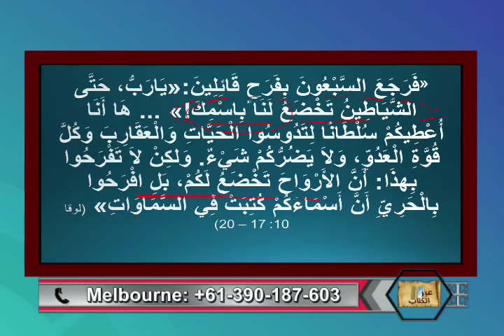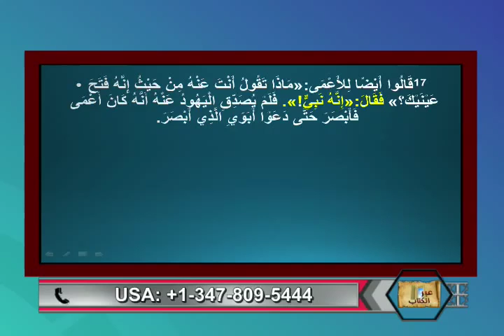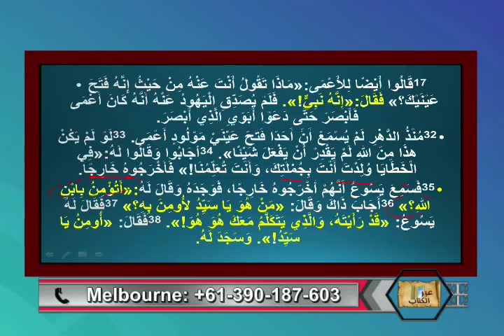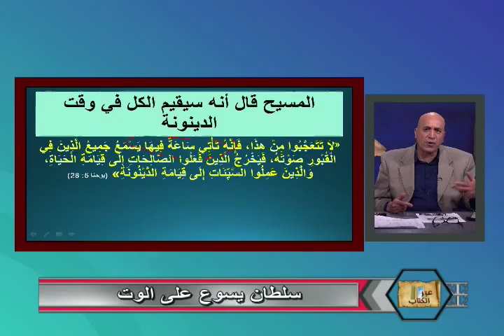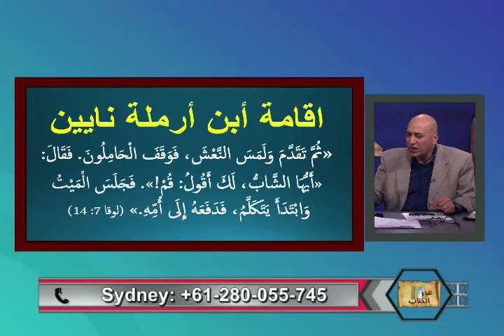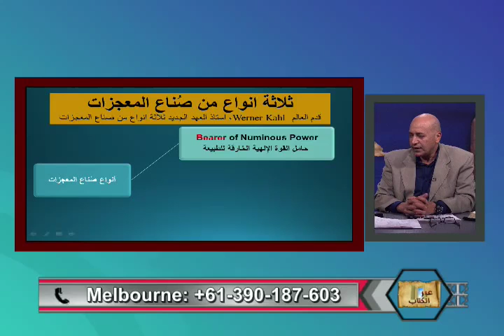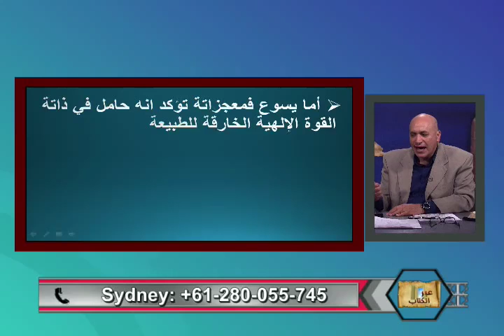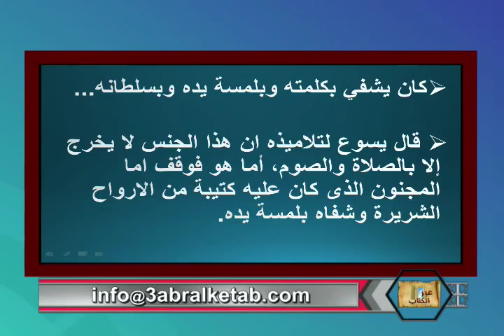سلطان يسوع علي الموت -عبر الكتاب -157